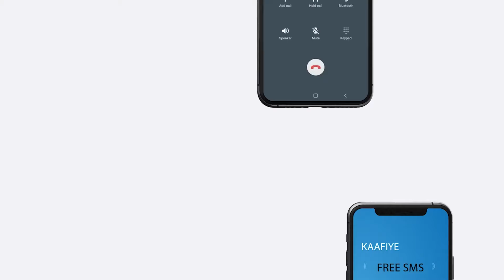Badhasaabka M/Jeex Oo Kulan Degdega Iskugu Yeedhay Gudoomiyayasha Degmooyinka Hoos Yimada M/Jeex